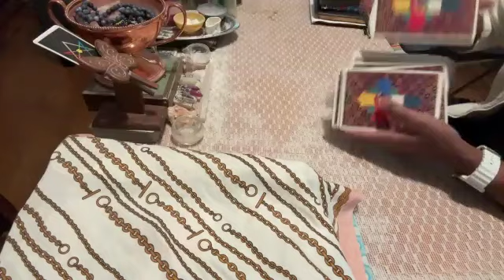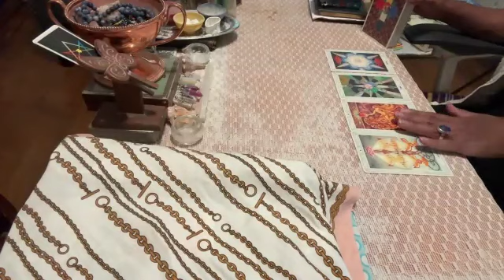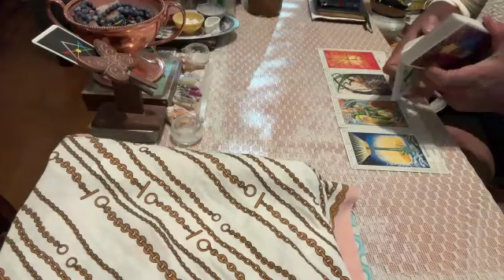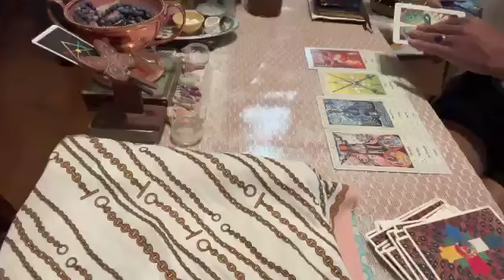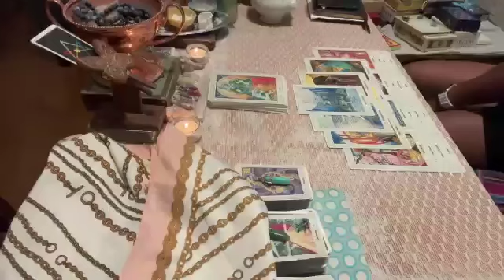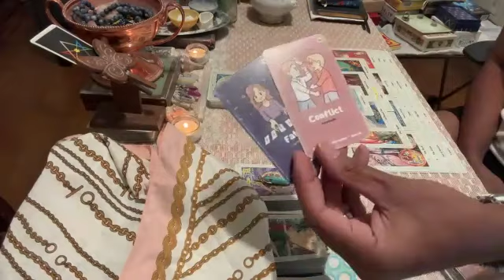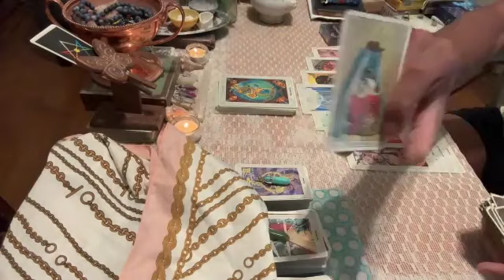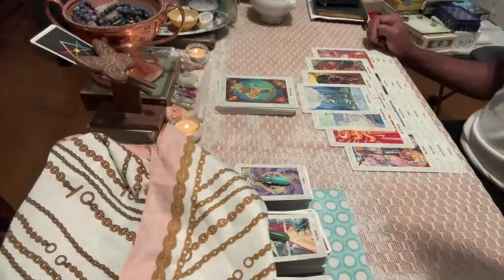🌈 CLEARING OF ENERGIES ♋️ CANCER Transiting Moon 1️⃣2️⃣ DAILY Tarot Buffet 🏠 1-3.agosto.2024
May all those who come though the gate with benevolent intention, be shielded and protected in the white light of the divine holy spirit. May our ancestors and ascended masters; illuminate our path, disabusing us of any and all misaligned intentions, both known and unknown lost in the seas of time.

I, HMSG Priestess Abossi; declare and decree all beings here both known and unknown who do not have our highest good and intention at heart; be bound down, purified, and their energies transmuted for our manifestations. I ask the universal matrix to attend to this decree until it reaches the highest throne of heaven in all realms, timelines, and dimensions

May all beings in any place and time who have karmic access to any portals, doorways, gates, roads, or dimensions; be closed, locked, collapsed, and blocked, sealed, and otherwise quarantined. I declare that they are rescinded, rejected, rebuked, revoked, and repelled.

While we restructure and resettle, our ofering is to update everyone at the following

Please help yourself, plugin and participate at your own pace, join the community when you are called.

### FILED ###
Astrology & Horoscopes
News & Events
Education & Nonprofits
Ascension & Galactic Council
Two-Spirit Sanctuary
Black Owned Business
Celestial Temple Services
Lifepath, Spirit, Karma, Destiny

💟 Join the community for freemium goodies.

- Chart Calculator (Sun, Moon, Rising Calculator)

Your Oracle Today Was:
- Messages channeled are temporal and not timeless, unless otherwise specified.

A sacred news channel committed to delivering messages from behind the veil and the principles of teaching, healing, and community building.  We are gathered here for the ancient ways of life - primordial, traditions passed down from ancestral sisterhoods and retained by the surviving indigenous priesthoods.

~~~ Blessed Be ~~~
 Much Peace & Freedom

Blessings.